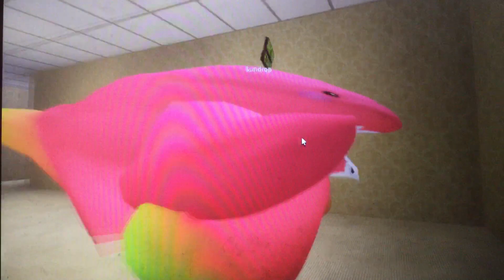Backrooms with sun drop